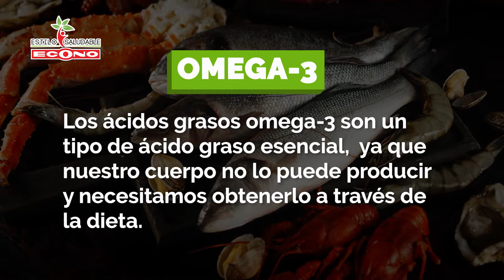Estilo Saludable: El Omega-3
¿Sabías que los humanos no pueden producir Omega-3?
Lcda. Getsení Rodríguez nos comparte los beneficios de este ácido graso esencial y cuáles alimentos debemos incluir en nuestra dieta para obtenerlos.